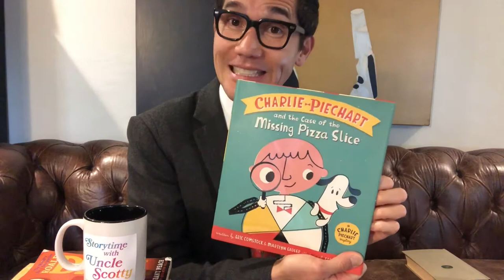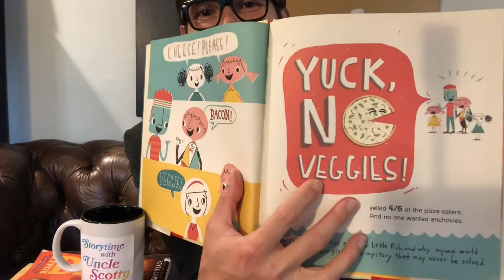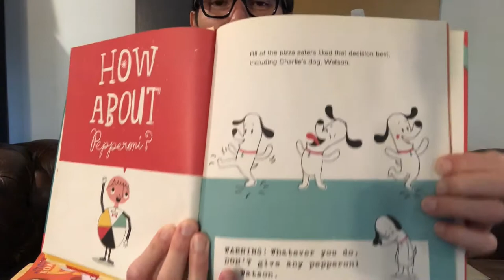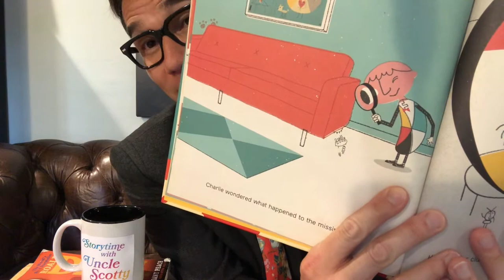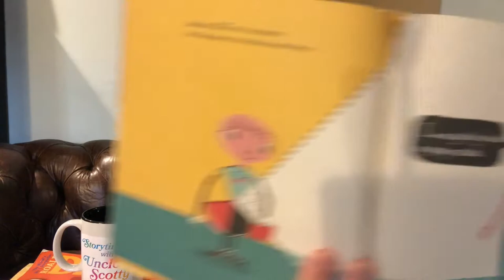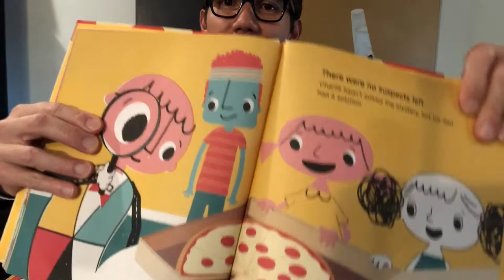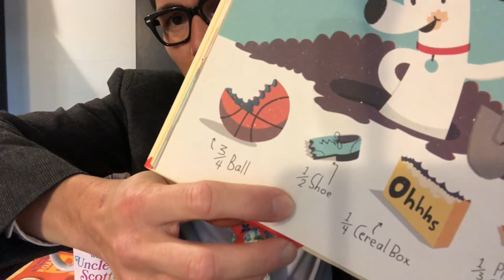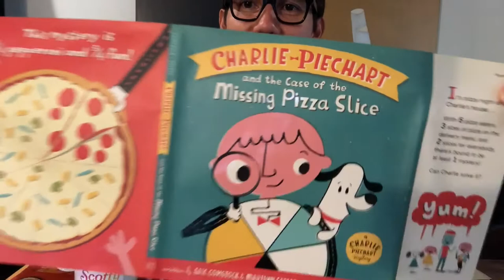Storytime with Uncle Scotty | Charlie Piechart and the Case of the Missing Pizza Slice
In this special mini-episode, we go on a mini-adventure wth Charlie Piechart as he tries to figure out something so very relatable in these times: WHERE IS THE MISSING SLICE OF PIZZA??!
In these uncertain times, we've got some time - let's make it storytime.